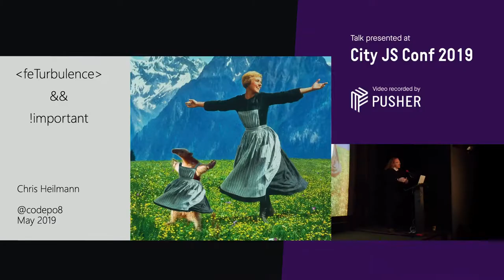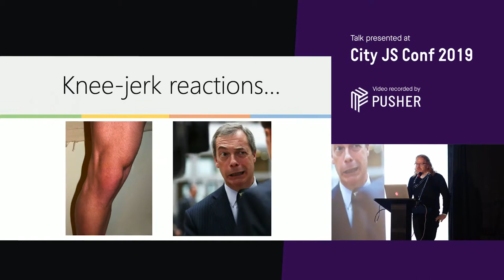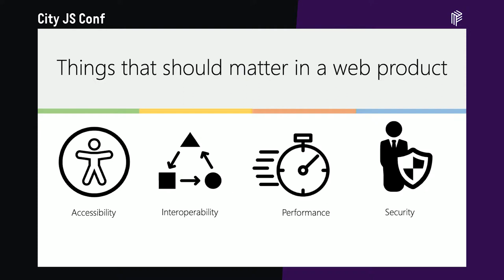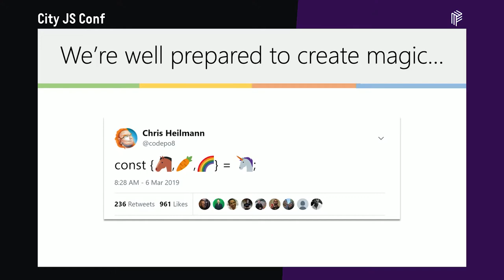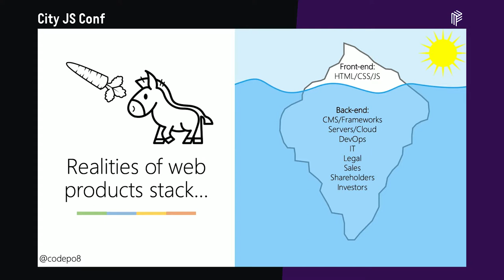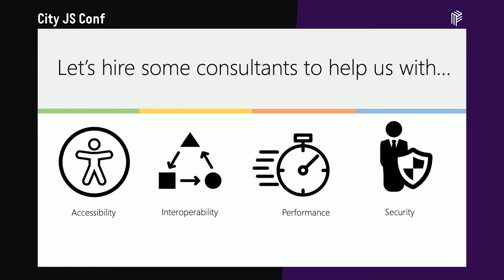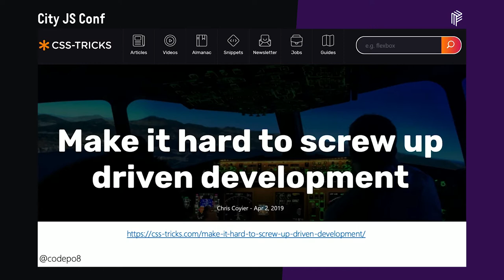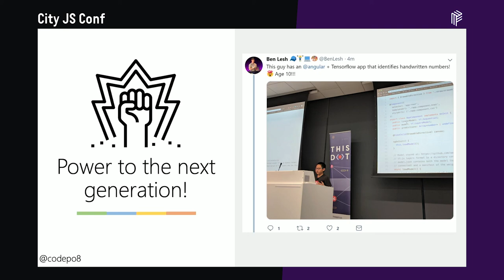feTurbulence; Important! - City JS Conf 2019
Chris Heilmann

Being a JavaScript developer is pretty messy. The frontend development world is in constant change and we don't even stop to analyse what we're doing any more. We build libraries to fix problems and keep using them although the problems are gone. We stifle creativity and innovation by telling people off for "doing things wrong". And we don't even consider understanding what others did before replacing it with the next new thing. Let's take a breather and stop chasing great ideas not very likely to ever be how we work. We need more people to work on interfaces. Let's concentrate on what matters.